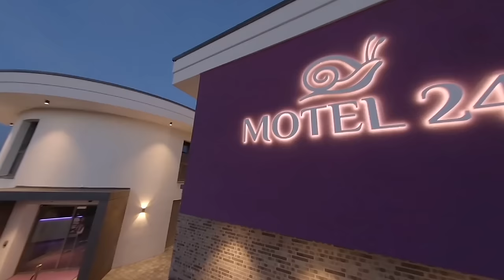Alfa Romeo Stelvio Quadrifoglio vs Porsche Cayenne GTS Coupe - Drag Race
Heute seht ihr ein Duell zwei SUV die nicht Unterschiedlicher sein können. V6 gegen V8, SUV vs Coupe und wer macht das Duell?
das Duell ist überraschender als gedacht und mit meine Reaktion aus Video könnt ihr auch gespannt sein.

Motel24

Olegscheifler